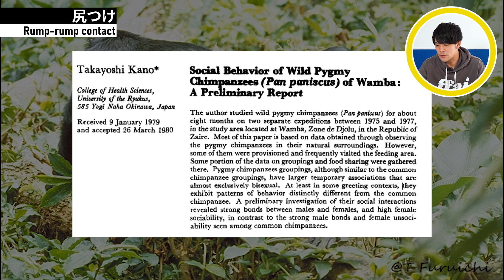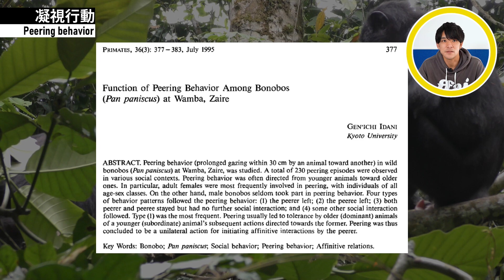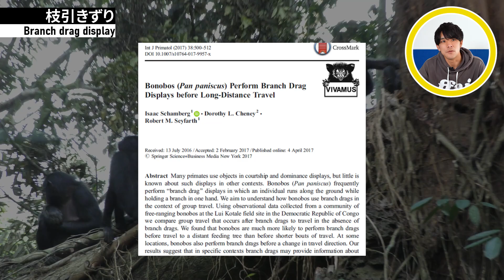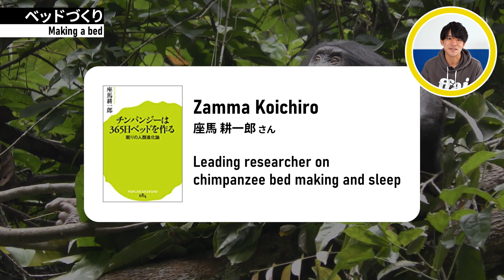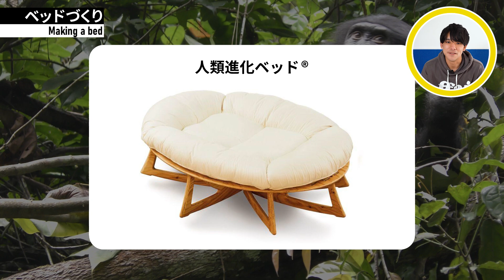【Eng sub】ボノボの魅力的な行動！尻つけ？凝視？枝引きづり？ベッドメイキング？！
ボノボの魅力的な行動について解説をします。
ボノボの行動は非常にバリエーション豊かで魅力的なので、観察していてとても楽しいです！

【Chapter】
00:00 Opening remarks はじめに
00:28 Opening オープニング
00:42 Genito-genital rubbing ホカホカ
01:42 Rump-rump contact 尻つけ
04:00 Peering behavior 凝視行動
05:51 Branch drag display 枝引きづり行動
08:16 Making a bed ベッドづくり
11:11 Closing remarks おわりに
12:07 Ending エンディング